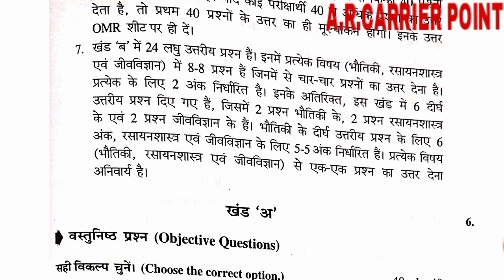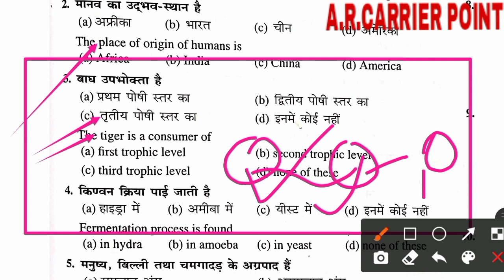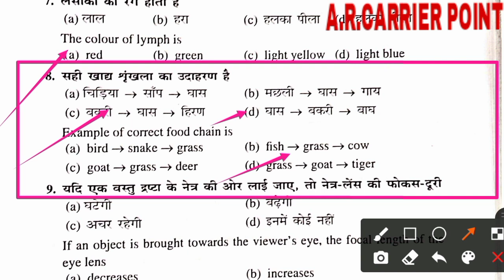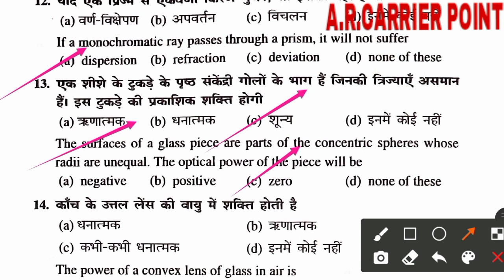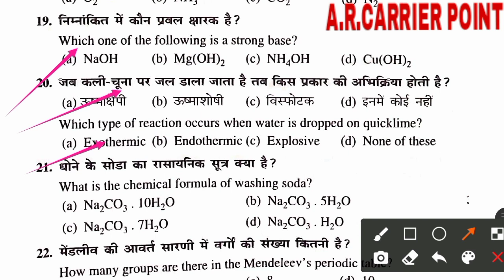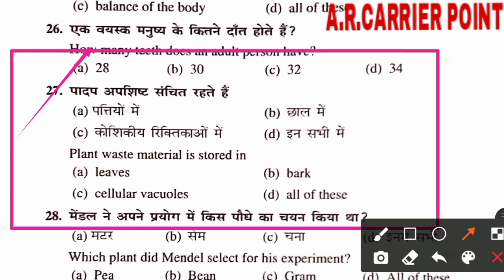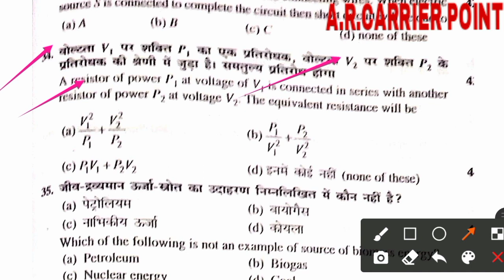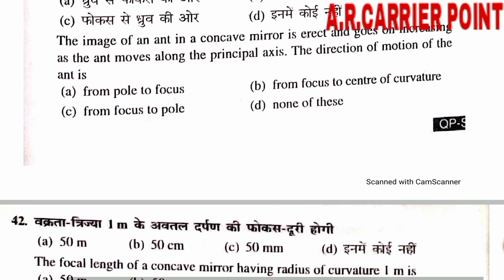class 10 science new model paper 2022 | Bihar board class 10 science important objective question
➡️ Class 10 science new model paper 2022

कक्षा-10वीं विज्ञान मॉडल पेपर 2022